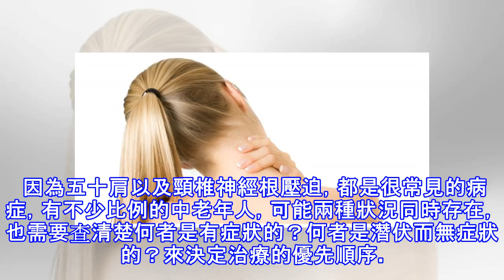如果你痛的位置在…將造成潛伏而無症狀的癌症！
加入好友，分享好文給親朋好友！ -- 什麼病會跟五十肩混淆         基本上五十肩本身就是一個較為鬆散模糊的字眼，對病人而言，很多肩膀部位的軟組織病變都可以用五十肩來稱呼。對醫療方而言，除了暫定五十肩的通稱之外，凡是以肩部疼痛呈現的疾病，在診療時醫師都會列入診斷上的考慮，這一串黑名單很長，在此就以較為人知的或是令人聞之色變的肩痛黨羽優先介紹。 事實上有些病彼此之間就互有裙帶關係，有些病則會同時並存，久了也不知是哪個先來哪個後到，例如肩關節退化造成肌腱磨損，活動傷害也會造成肌腱磨損，糖尿病也容易造成肌腱磨損. 但是──   治療時應該先找出造成此次不舒服的元兇，才能夠達到治療的目...